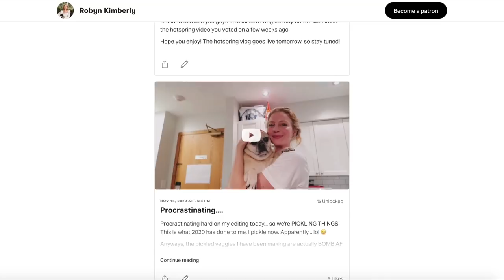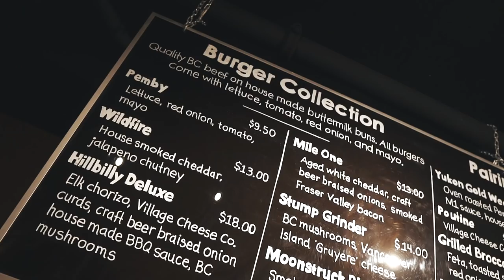BATHING in a NATURAL HOT SPRING! Whistler, Canada's HIDDEN OASIS!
Bathing in a natural hot spring! Whistler, Canada's hidden oasis is Keyhole Hotsprings. Located about 2.5 hours from Whistler, KeyHole HotSprings is the most beautiful natural hot spring in British Columbia. If you are looking for things to do in Whistler, this is a great option as a daytrip. Make sure you watch to the end of the video for things you need to know before visiting KeyHole natural hot springs! BC has some incredible hot springs, and Keyhole is definitely one of them!

Robyn Kimberly is a cinematographer and social media influencer. Robyn specializes in making powerful, social-first video + photo content. Focused on outdoor adventure, Robyn’s visual storytelling brings her to remote places around the world. Originally from Vancouver, Canada, Robyn has traveled to over 21 countries and has fallen in love with capturing her travels on film.